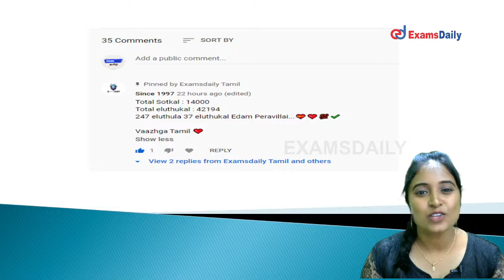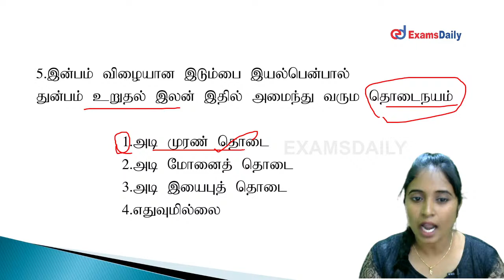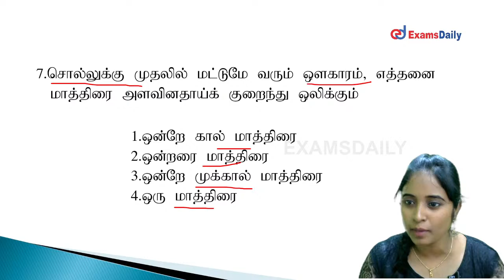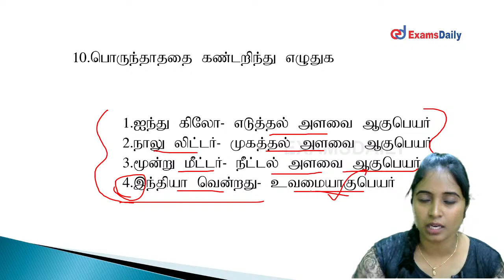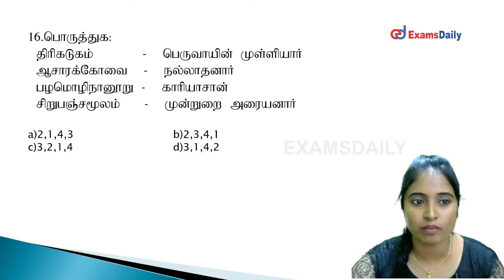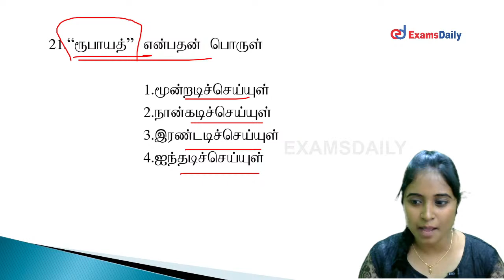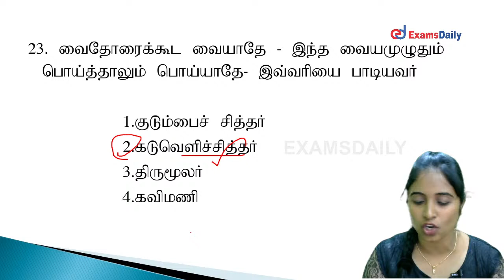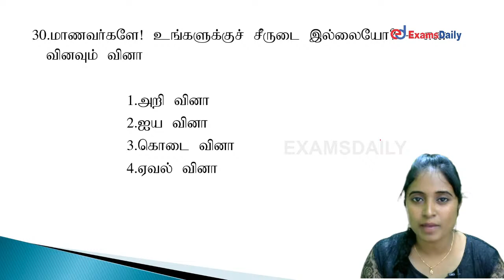TNEB ASSESSOR / Accounts 2021 பொதுத்தமிழ் நாள் -7 முக்கிய வினாக்கள் | TNEB Important Questions